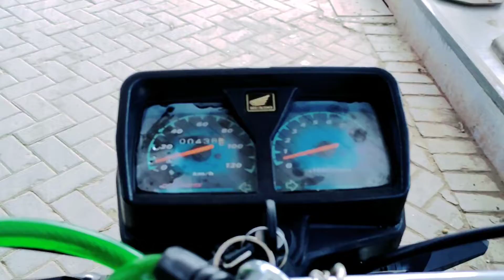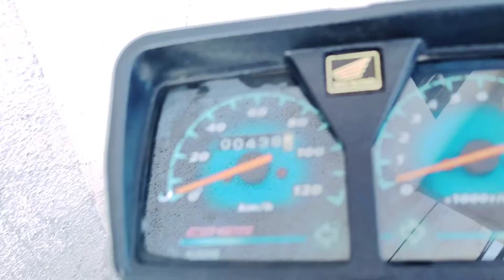Bike Cg 125 Ko kia hua | Imtiaz Mega | Zamzama | Karachi Pakistan | Fun for all